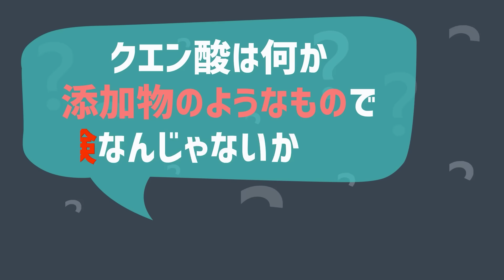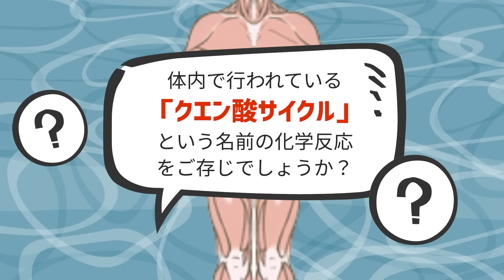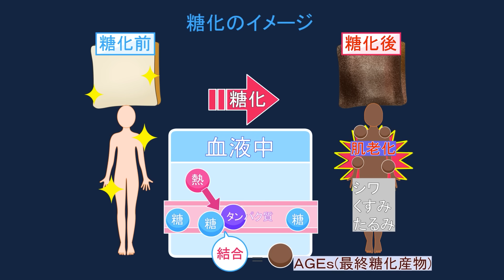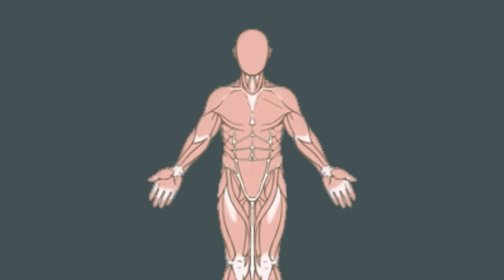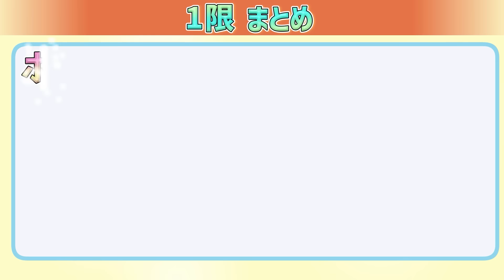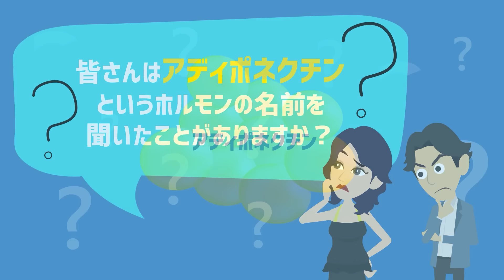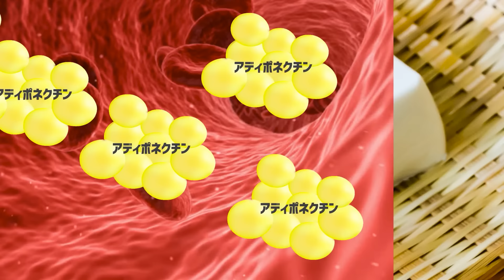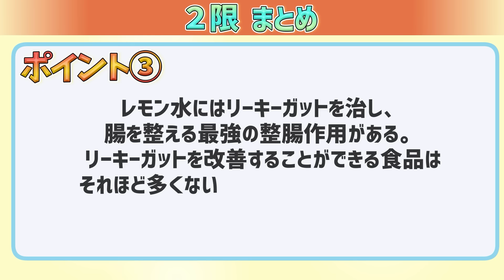【ベストセラー】「医者や製薬会社が廃業！？広まったらヤバすぎる魔法の粉の真実」を世界一わかりやすく要約してみた【本要約】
▼ ▼【目次】
0:00　ご挨拶・導入
02:30  本日の内容
02:50 ①医者や製薬会社が廃業！？広まったらヤバすぎるクエン酸の強烈すぎる効果5選
21:38 ②最終兵器！痩せて若返りたいなら食前に黙ってアレを飲みまくれ！

1日5冊ほどの読書を5年以上続けている、心底本を愛するオタク。